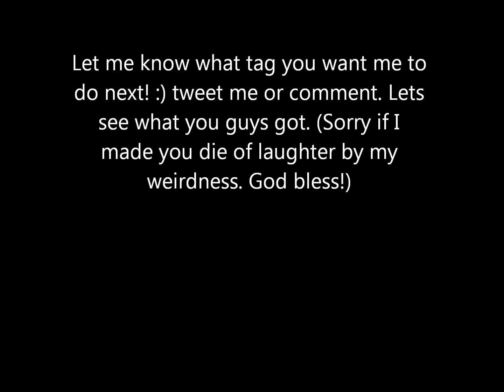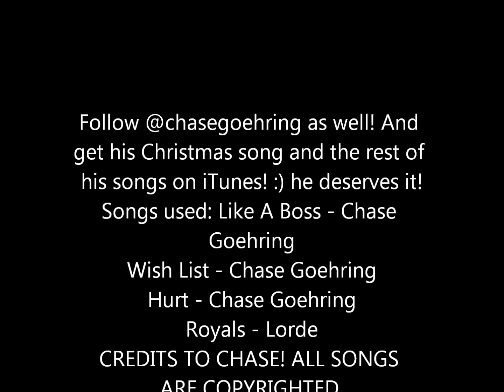Common White Girl Tag With Celine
So this is my first tag. NO HATE! If you hate I'll block you. Let me know if I should do another tag and also suggest some tags for me I love you guys and have a great day!
CREDITS TO CHASE GOEHRING FOR ALL THREE OF HIS SONGS USED.